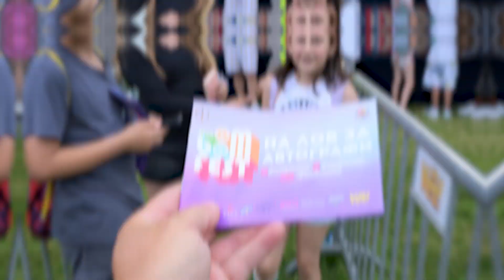TEEN BOOM FEST 2023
💥БРОЕНИ ДНИ ДО НАЙ-МЛАДЕЖКОТО СЪБИТИЕ!💥

👉🏻TEEN BOOM FEST те очаква на 1️⃣9️⃣ и 2️⃣0️⃣ август на📍Морска гара, гр. Бургас 🌊 !

🫶🏻ЕЛА И СЕ ЗАБАВЛЯВАЙ С НАС! 🫶🏻

🗓️19-20 август
📍Морска гара, гр. Бургас
🎟️ ВХОД СВОБОДЕН!